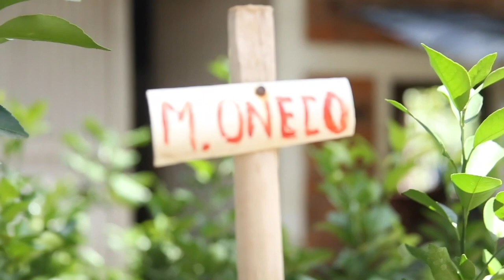Sopetrán Estéreo, una emisora comunitaria que llena de orgullo a los antioqueños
Desde la tierra de las frutas reporta sintonía Sopetrán Estéreo, una emisora de Antioquia que le apuesta a la participación de toda su comunidad para realizar programas que los llenan de alegría.